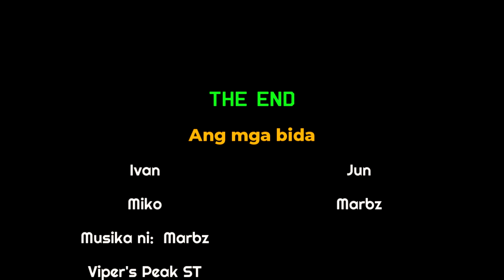Ang paglalakbay patungong Viper's Peak Toril, Davao City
Baklay, baktas, lakad, lakbay atbp.